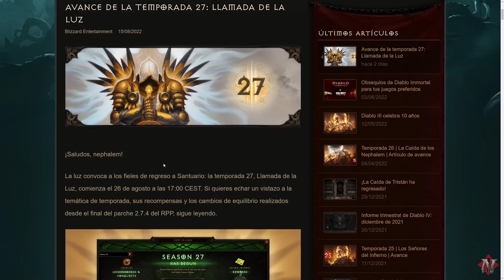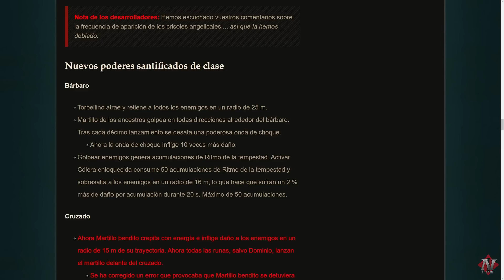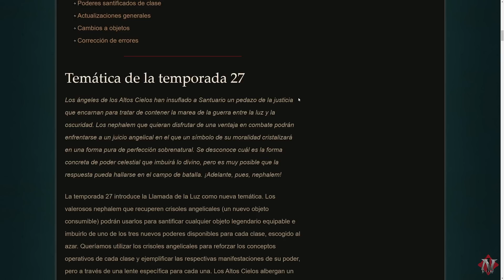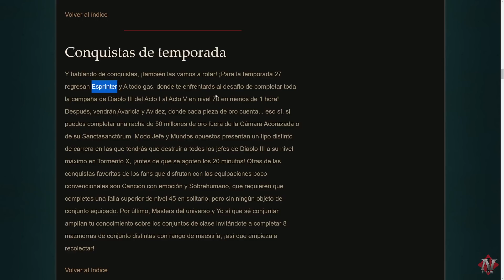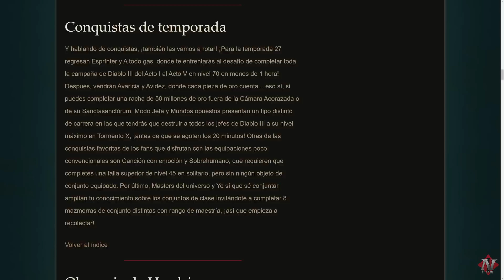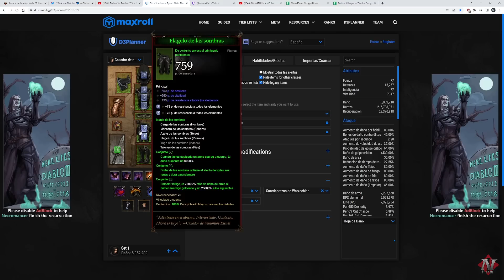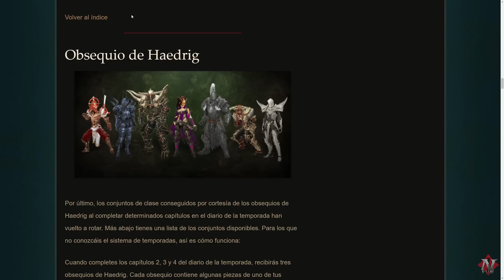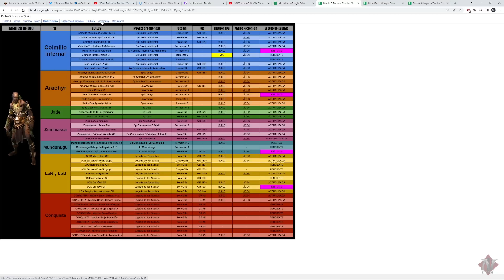Diablo 3 RoS - Inicio Season 27 el 26 Agosto [2.7.4-S27]